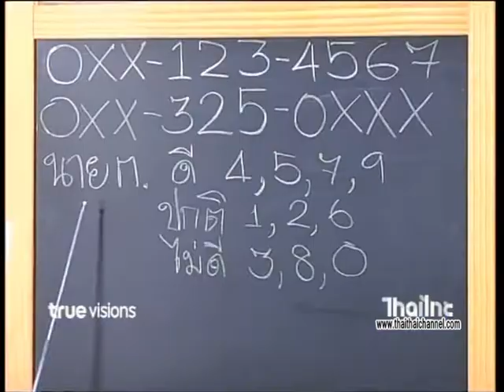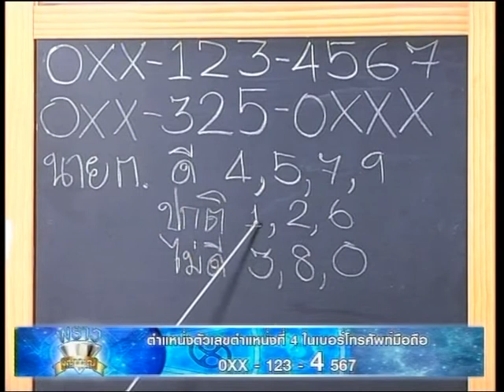พราวเคล็ดลับ "เช็คตำแหน่งที่ 4 เบอร์โทรศัพท์"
เรื่องของคุณ...ธูปพยากรณ์ลิขิต

โดย อ.เจน ธูปพยากรณ์